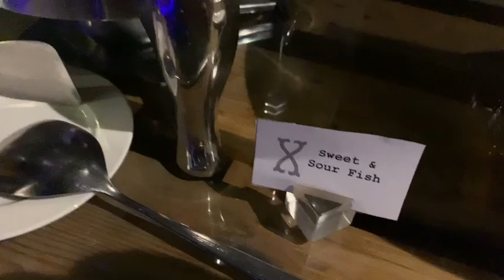Maanta waxaan aadnay mall Dubai/Dubai mall